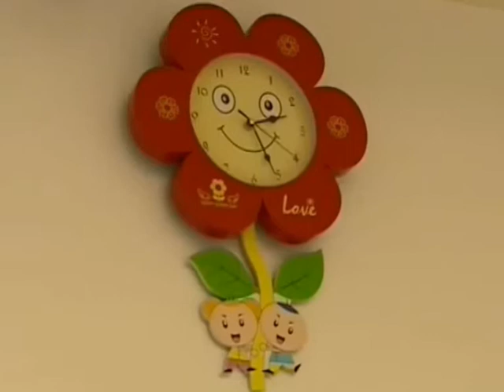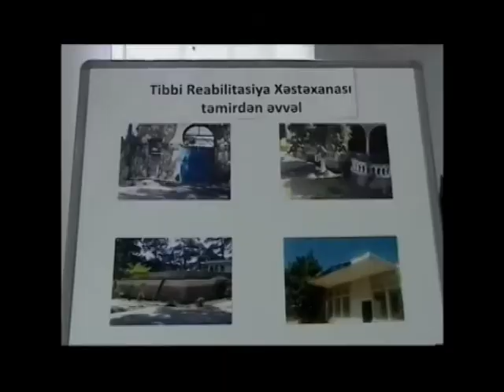Mehriban Əliyeva Humanizm simvolu-2012-ci ilin adamı